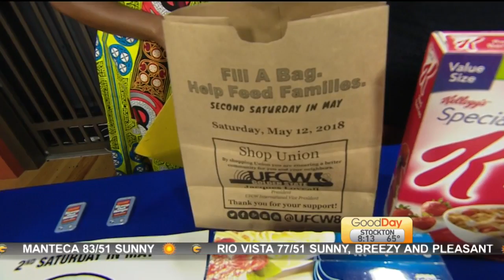Stamp Out Hunger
Every second Saturday in May, letter carriers in more than 10,000 cities and towns across America collect food from their postal customers, who participate in the National Association of Letter Carriers' Stamp Out Hunger National Food Drive - the largest one-day food drive in the nation.